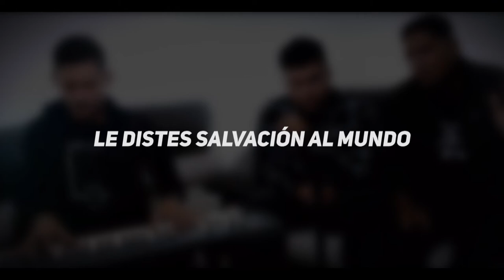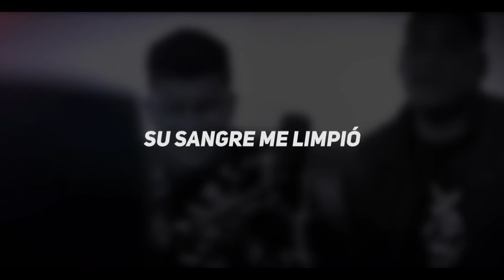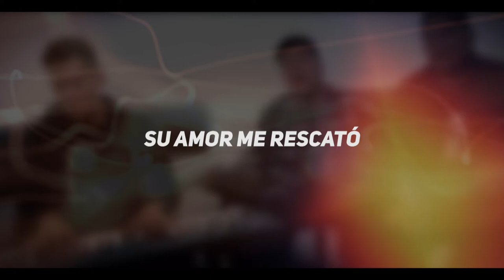TU NOMBRE GRANDE ES (Letra/Lyrics) || Rashid Cancines feat Ruben Zamora